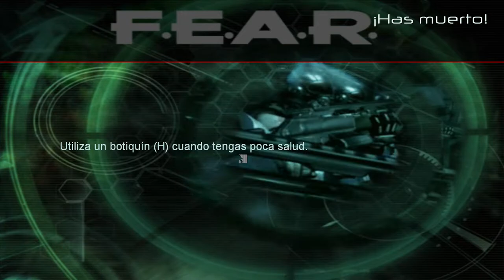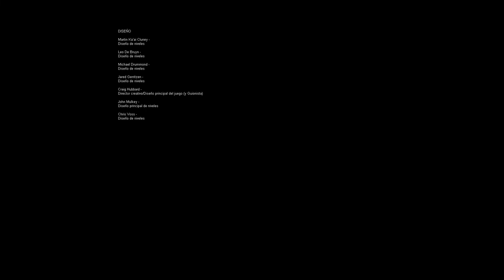F.E.A.R (#14) - Zona Cero [Final]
Conviértete en el héroe de tu propia película de acción, intriga y terror. Una misteriosa fuerza paramilitar se infiltra en un complejo aeroespacial multimillonario capturando prisioneros pero sin exigir nada.

El gobierno responde con el envío de un equipo de Fuerzas Especiales que termina siendo masacrado. La retransmisión en vivo de la masacre muestra una inexplicable oleada de destrucción que hace pedazos a los soldados.

Sin nada a lo que recurrir, se crea el equipo de élite F.E.A.R. (Fuerza de Élite de Asalto y Reconocimiento) para enfrentarse a estas extraordinarias circunstancias.

Se les ha encomendado una sola misión: Evaluar la amenaza y eliminar a los intrusos a cualquier precio.